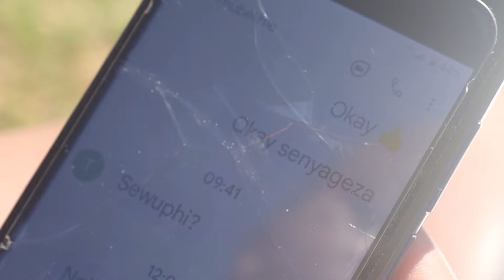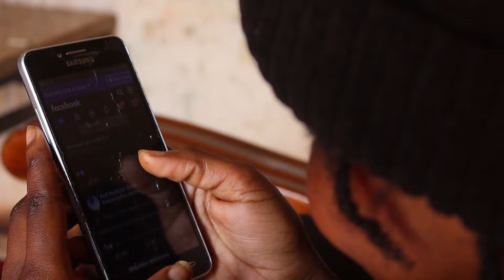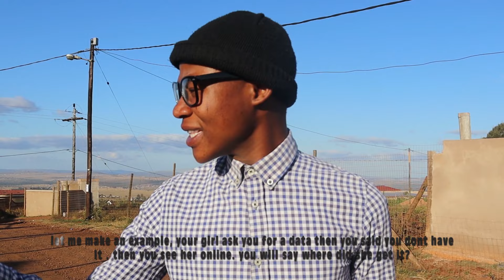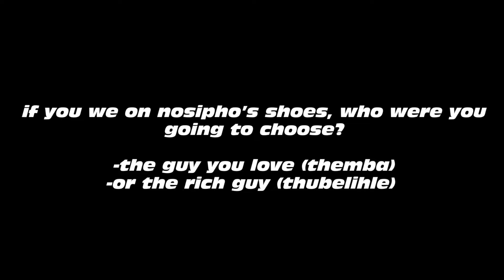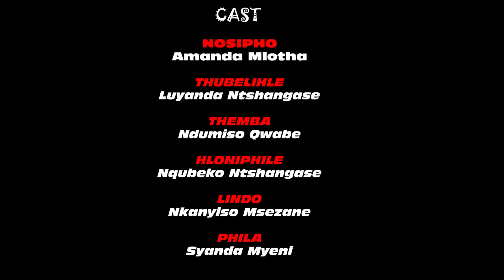ISINQUMO ESIPHUSILE [SHORT ZULU MOVIE] (FULL VIDEO)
written and directed by Ndumiso Qwabe